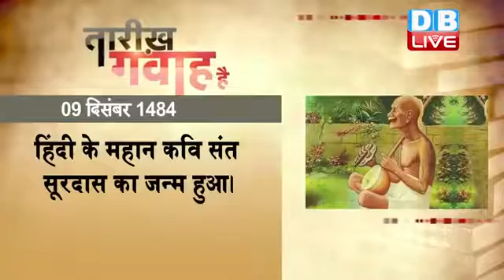9 December history news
9 December history news